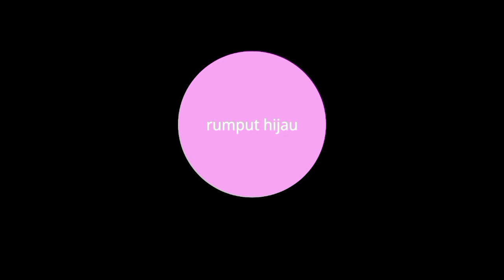prediksi persib vs rans nusantara